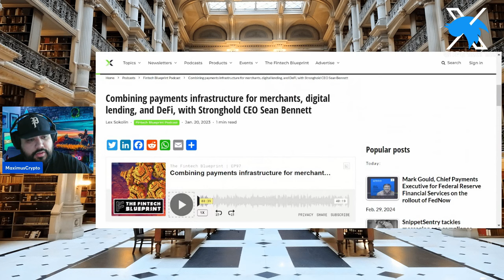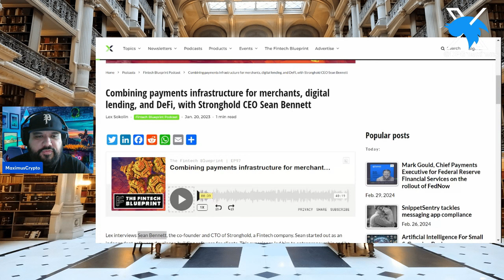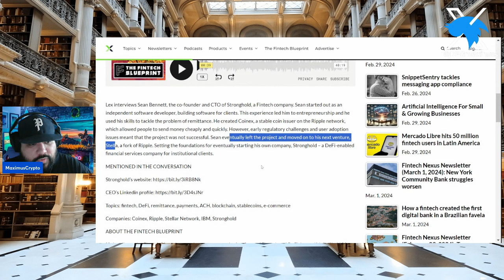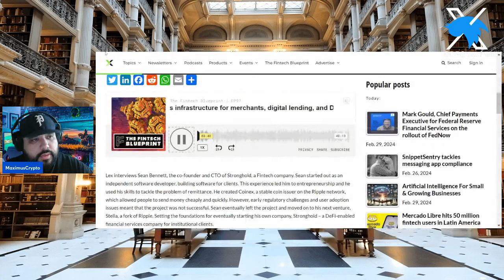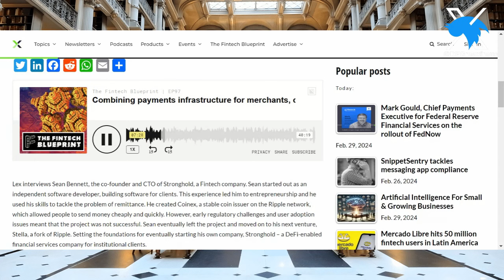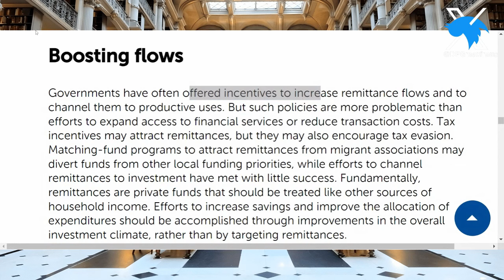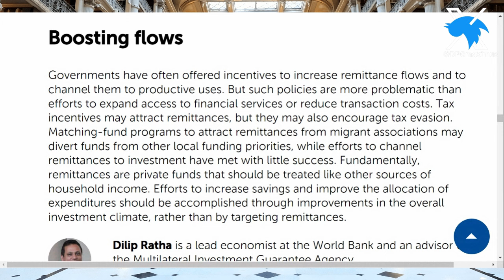🔥STRONGHOLD SHX - WHY STRONGHOLD WILL BECOME A POWERPLAYER IN REMITTANCES